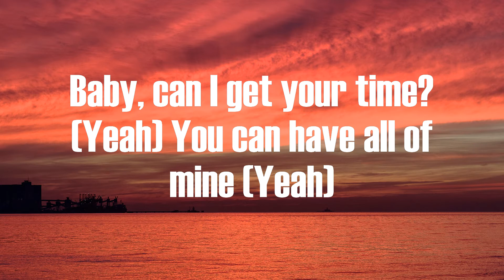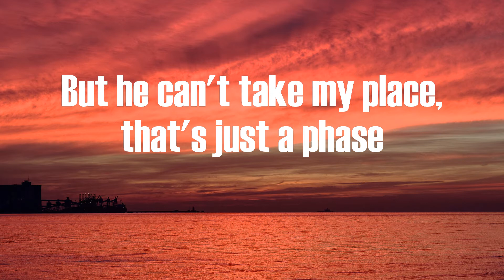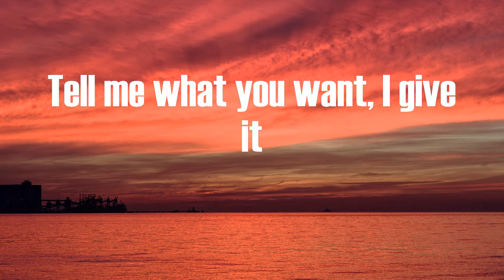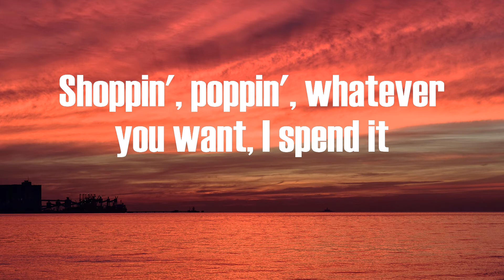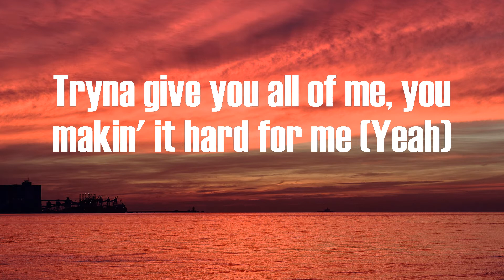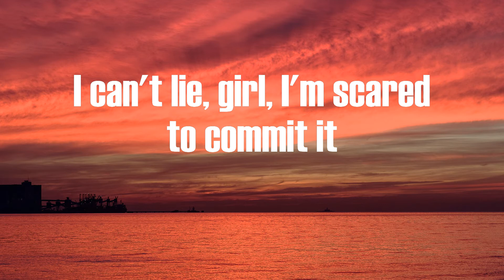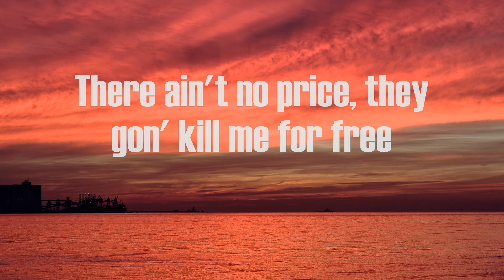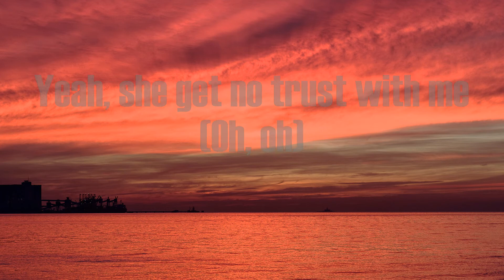Fredo Bang Ft. Sleepy Hallow - No Love (Lyrics)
No Love Fredo Bang Ft. Sleepy Hallow

Oh, yeah, Sam, that bitch right here go hard
Tuned up (Oh yeah)
Mhm, yeah
Iceberg want a bag, bitch
Yeah, yeah
Chanel, your toes, Dior, your boots
You don't love your body, I'll buy you some brand-new boobs, ayy
Baby, can I get your time? (Yeah) You can have all of mine (Yeah)
Heard you got a brand new bae (Yeah)
But he can't take my place, that's just a phase
Bitch ain't got no love for me (Yeah, yeah)
Yeah, she get no trust with me (Oh, oh)
Once that lil' bitch fuck with me (Yeah, yeah)
It's like she stuck with me (Oh, oh)
Squeeze me right between them thighs (Hi, hi)
I want back both of mines
Tell me if you down to ride
Can't do wrong in my eyes
Tell me what you want, I give it
Shoppin', poppin', whatever you want, I spend it
My heart been broken, I can't deal with you
Tell me (Yeah) how it feel to fuck a real nigga
Tryna give you all of me, you makin' it hard for me (Yeah)
Bitch you look like bae to me (Mhm)
I fuck you straight to sleep (Yeah, yeah)
Hop on top, she with my team (Mhm)
Good mouth ain't got no teeth (Mhm)
Licked her A, she sucked my D (Yeah, yeah)
She know her ABC's
Is you with it?
I can't lie, girl, I'm scared to commit it
I can lose, I know money try change all these bitches
But can these women chase some chicken
It get ugly when these pretty women
And you might just die the way you niggas livin'
See this vision, yeah, it's vivid
Chop a bus and he run in and dippin'
Ayy, bitch ain't got no love for Sleep
Steady crazy, that young nigga tweak
PTSD made me clutch in my sleep
Said she nasty, I'm fuckin' a freak
Go to Chanel, yeah, whatever she need
I got mad and she got on her knees
Don't know karate, I know Chopanese
Life's chop, he get popped on a sheet
AMG Coupe, I be gone on the breeze
All this ice made a young nigga freeze
Life gave me lemons, I mixed it with lean
I said, "Boy, I probably pass on the green"
If I don't kill, they gon' do it to me (Yeah)
I don't drill, they gon' do it to me
There ain't no price, they gon' kill me for free
Buy you, Prada, if you're part of the team
Yeah, yeah (Oh-oh)
Yeah, yeah (Oh-oh)
Mhm, mhm
Yeah, yeah (Mhm, mhm)